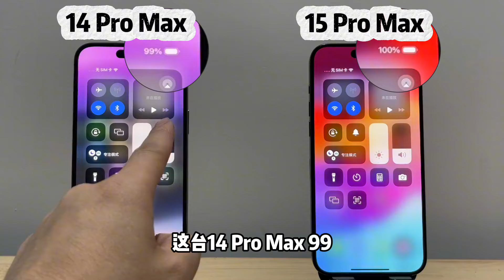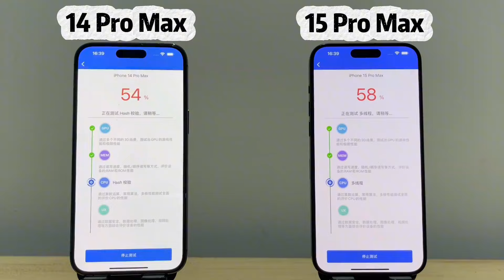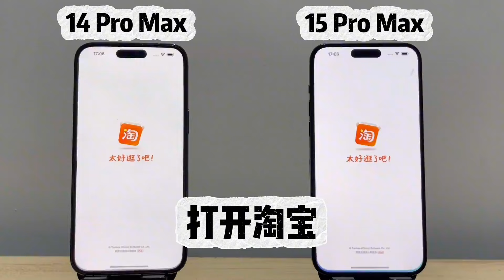iphone 14 Pro Max 对比 iphone 15 Pro Max 相差1000元究竟如何选？实录测评告诉你